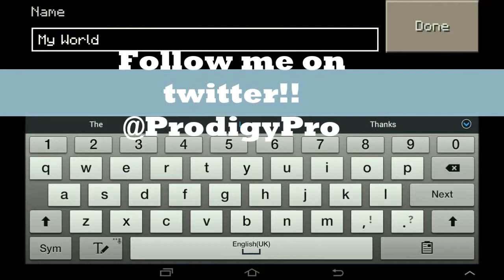Best Start EVER!